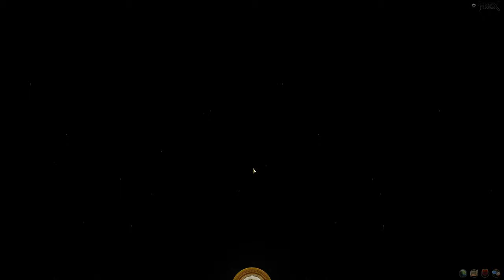Hex Shards of Fate Gameplay Elf Mage Campaign Part 5 Ambling Bluff